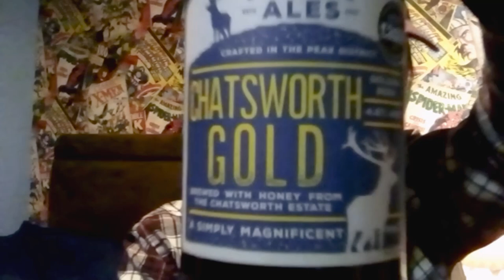Peak Ales - Chatsworth GOLD - HONEY Beer Review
I review beer amongst other cool stuff on my channel. Peak Ales - Chatsworth GOLD HONEY Beer Review